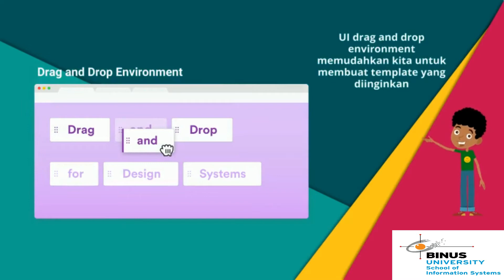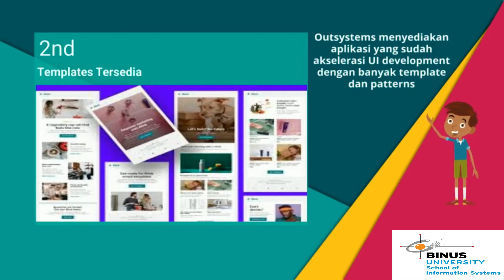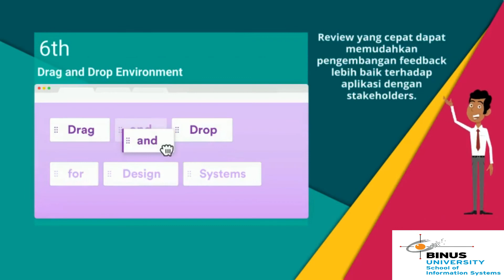Outsystem & User Experience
Dalam sebuah pengembangan aplikasi, ada hubungan nya dengan pengkodean aplikasi (Coding) dengan tampilan yang sesuai dengan keinginan dan kebutuhan user. nah didalam Outsystem ini akan dibahas bagaimana hubungan dan peran outsystem dalam pengembangan aplikasi (user Experience) terlebih dahulu. apa sih peranan outsystem hingga dapat dikatakan mempermudah developers dalam mengembangkan aplikasi. silahkan di simak video nya
Terima Kasih :)
Created By
Wiza Teguh & Cindy Nataliana